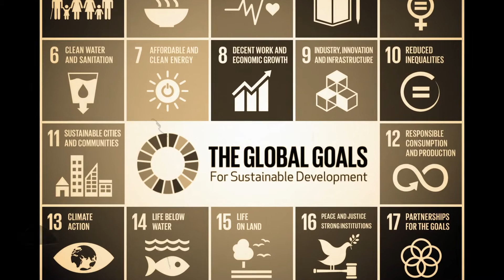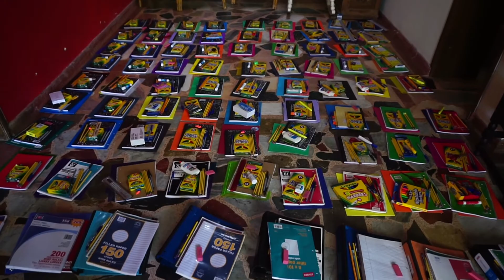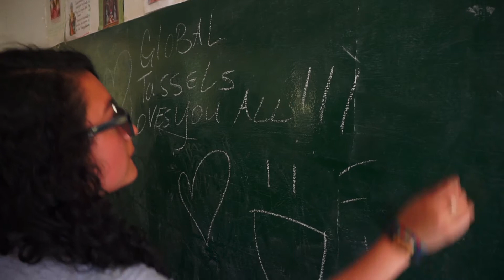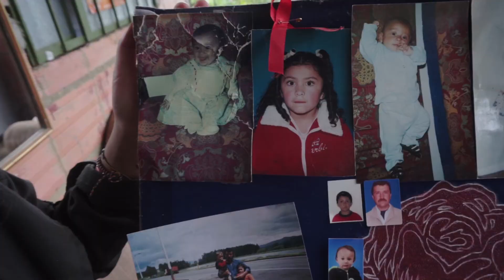GT STUDENT LEADER | COLOMBIA: Karen Gutierrez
In February 2017 Global Tassels traveled to Colombia to check up on GT Student Leader Karen Gutierrez and experience her at work during her community engagement project. This is her inspiring story.